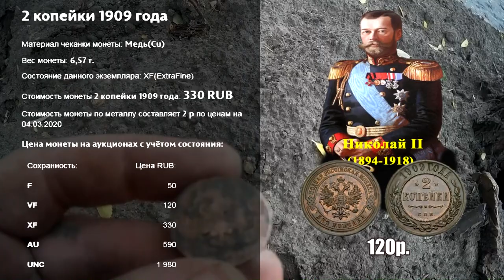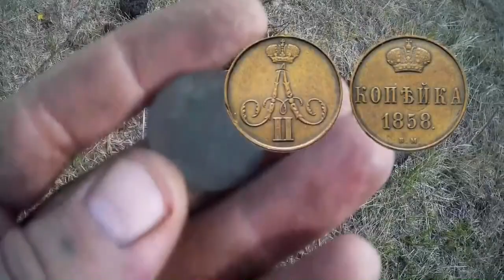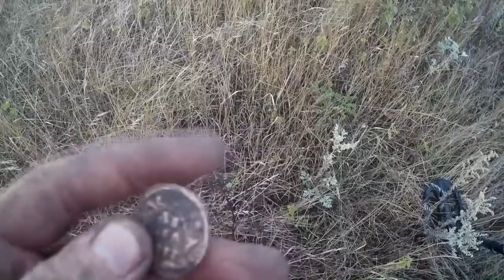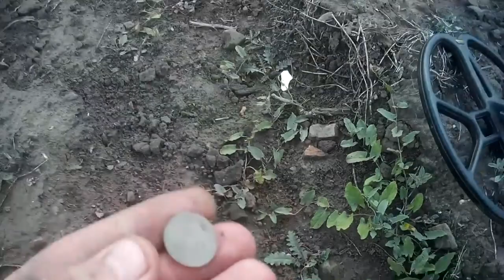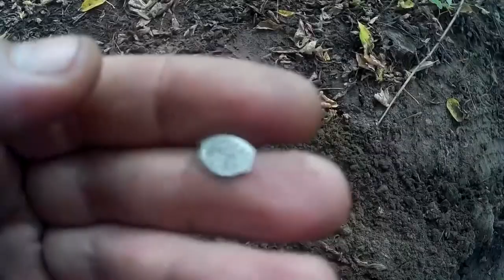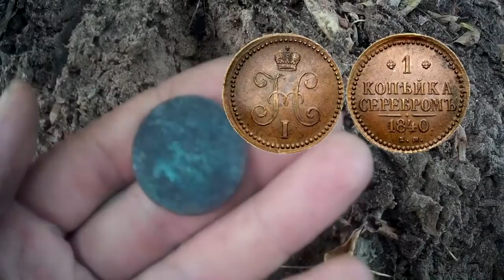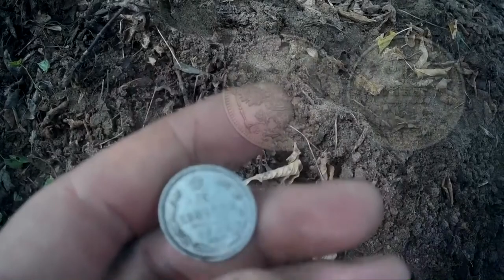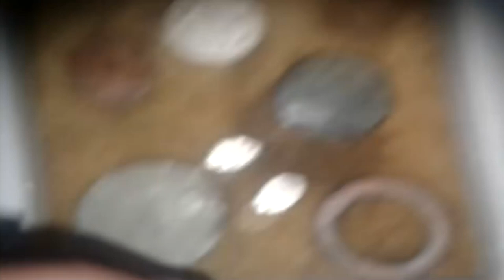Мечта новичка-кладоискателя! Редкая-дорогая монета и чешуя, назад в прошлое.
Мечта новичка-кладоискателя! Дорогая монета и чешуя, назад в прошлое.